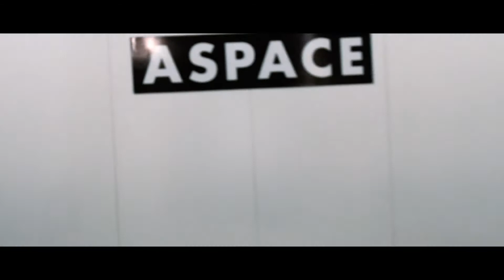Graphic Artist Philippines Party 2018 |VLOG 005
soooo! busy busyhan tayo ngayon pero di pwedeng palampasin itong event na ito! woooo!

Graphic Artists Philippines Party 2018

PARA SA MGA REGALO AT PADALA
SEND STUFF TO:
Remoel Tolentino
blk 22 lot 212 mabuhay city ph6
mamatid cabuyao laguna.